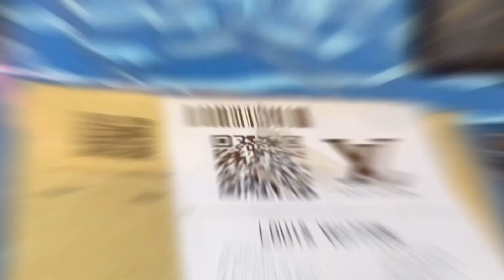BOUGHT A SUPER AFFORDABLE BAG ONLINE | MUNTIK KO NG MASIRA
Godbless guys😇

Maraming salamat sa mga nagsusubscribes🙏🏻🤗

just keep on watching guys😘